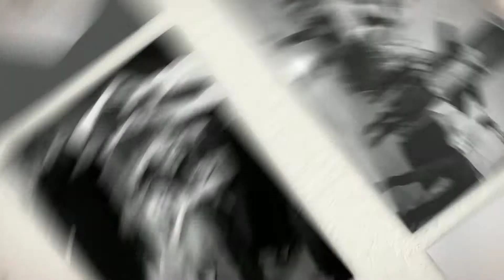Eléonore et Arnaud